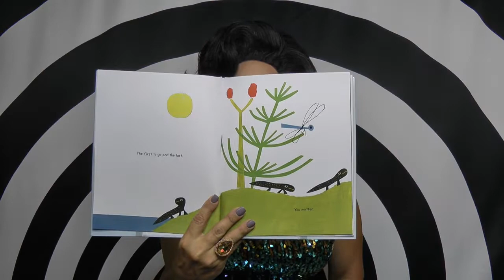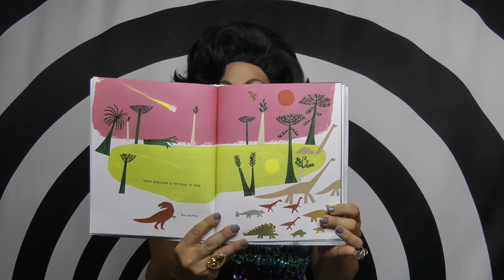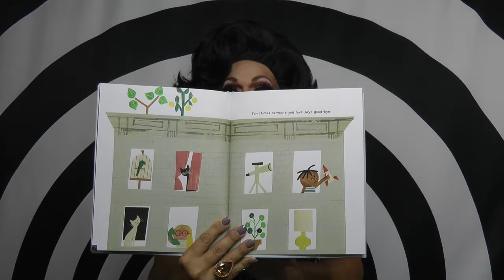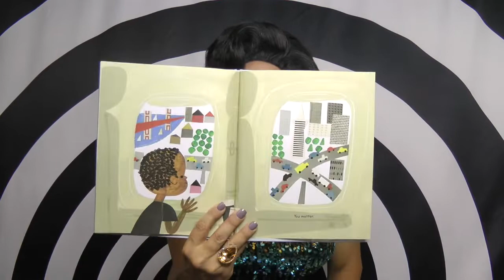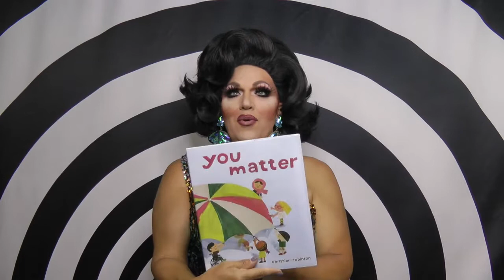Storytime with MKD - You Matter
by Christian Robinson  (Author, Illustrator)

In this full, bright, and beautiful picture book, many different perspectives around the world are deftly and empathetically explored—from a pair of bird-watchers to the pigeons they’re feeding. Young readers will be drawn into the luminous illustrations inviting them to engage with the world in a new way and see how everyone is connected, and that everyone matters.